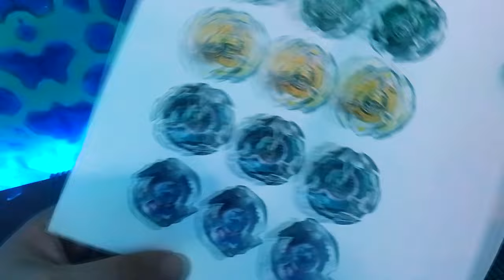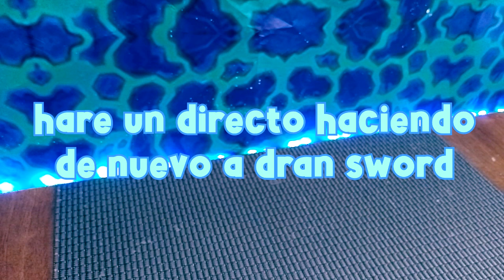🤯Dran Sword Casero!🐲⚔️ | Haz tu Propio Beyblade X Casero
┇✨🎁**ABREME DOY REGALO🎁**✨┇

Bladers como he dicho es hora de montarme a esta nueva saga de Beyblade X pero a nuestra manera, haciendo nuestros propios beys caseros nosotros mismos, por ahora esta va a ser mi forma de hacer beys puede q cambie pero dejemoslo en esto

𓏄𓏄𓏄𓏄𓏄𓏄𓏄┇🌐Link de las Imagenes🌐┇𓏄𓏄𓏄𓏄𓏄𓏄𓏄𓏄